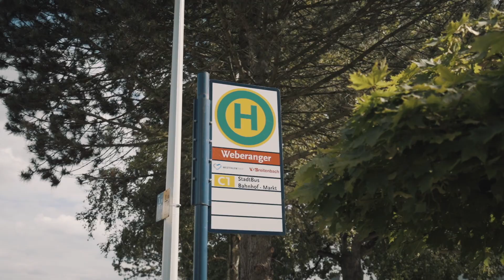belvona - Unterwegs im Wohnpark Melsterberg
Wir sind zu Besuch im Wohnpark Melsterberg in Werl! Ob beseitigte Schäden oder gepflegte Grünanlagen: Hier hat sich in den vergangenen Wochen Einiges getan. Und das Ergebnis lässt sich sehen! Kommen Sie mit und hören Sie selbst von unseren Mietern, welche großartigen Veränderungen hier stattgefunden haben!